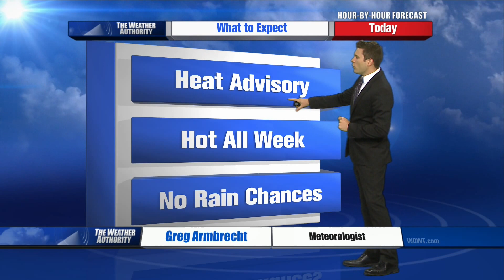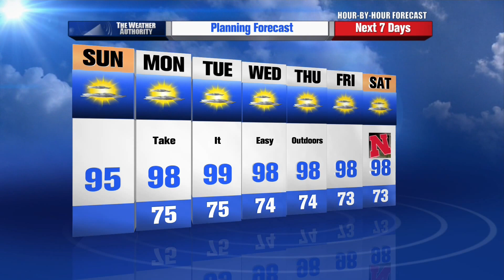Greg Armbrecht's Hour by Hour Forecast to plan your day -- 9am Update